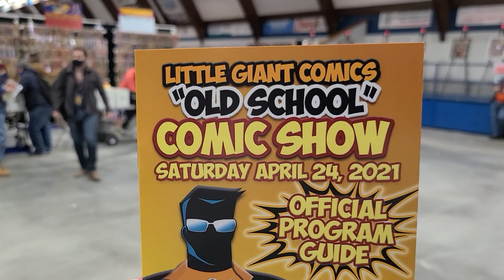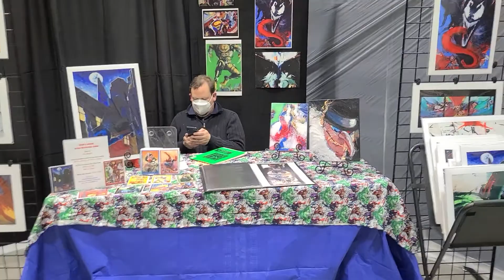Little Giant Giants "old school" Comic Show.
A quick video from the Little Giant Comic's "old school" Comic Show in Concord, NH on April 24th.  Had a good time, bought some books and artwork and met Gary from Very Gary Comic's on YouTube, I have been a long time subscriber to his channel. It was really nice to just get out and enjoy  Show after this year long crap Show of Covid.